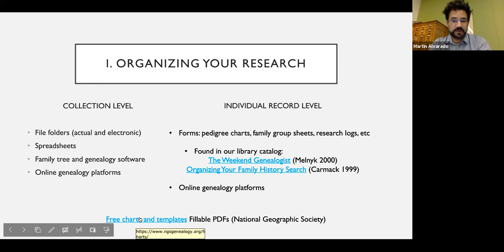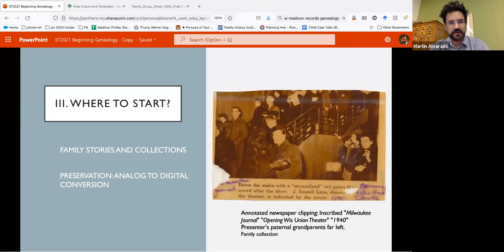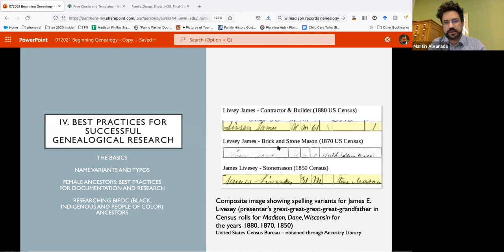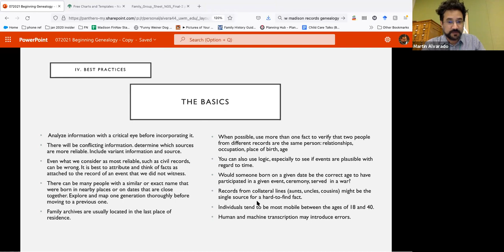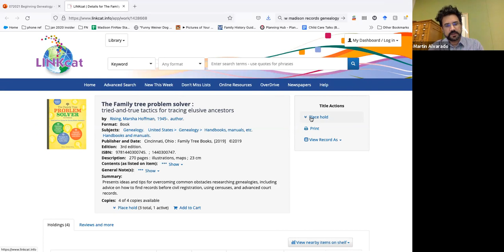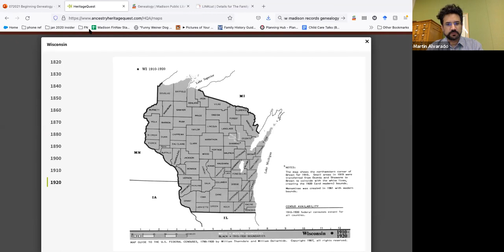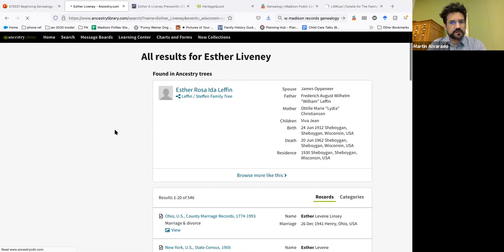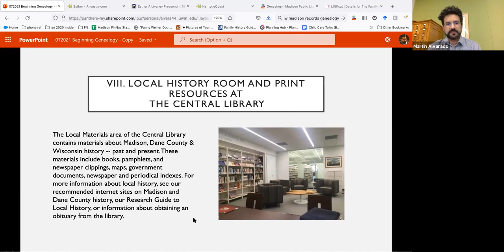Beginning Genealogy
Genealogy is the study of family lineages, and can be used to reveal and construct the stories of our past. Learn about Madison Public Library's resources available for researching your own genealogy from this Educational Series event.

A one-time history and journalism major, Martin is keenly interested in the process of research, interpretation, and documentation of the past and present. Martin is born to parents from Mexico and the United States, and grew up surrounded by a family who is passionate about their heritage and history. Martin teaches participants how to utilize library archives and newspaper databases, including Madison-specific and national resources, to trace their roots.

Laura Skilton Verhoff, SVP and Managing Senior Counsel at Associated Bank, moderates the virtual event. Laura is a member of the foundation's Donor Development Committee.

Learn more about Madison Public Library Foundation at mplfoundation.org.